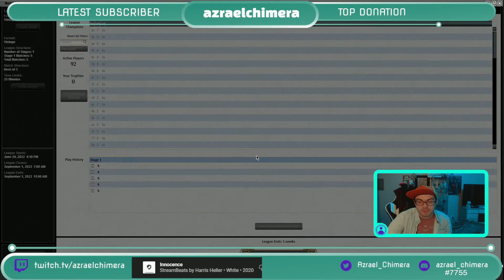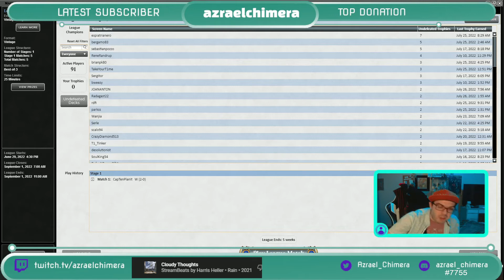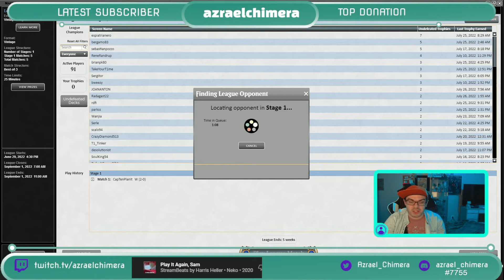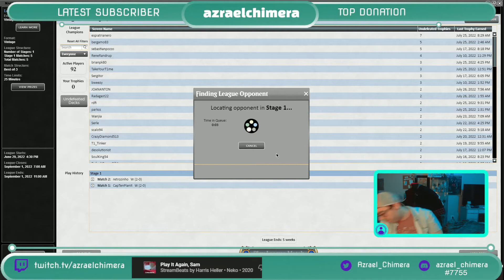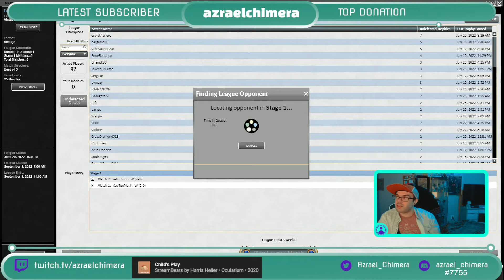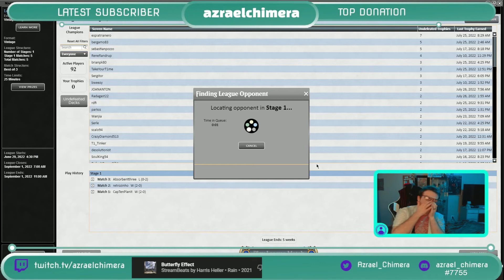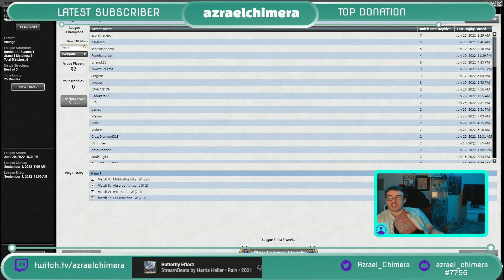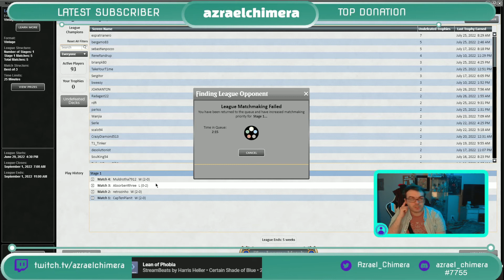We're Once Again, Tinkerin' Around -- MTG Vintage Esper Tinker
In an effort to find a deck to play the week of the event, we've once again landed on a Tinker list. but with Mentor this time! :D